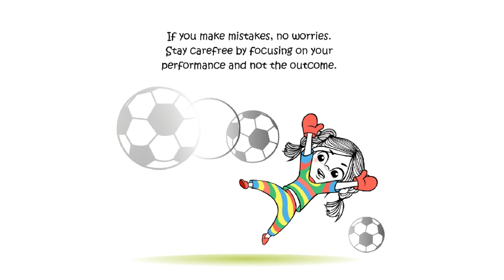How To Win The World Cup In Pajamas by Mary Nhin - Videobook For Kids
The World Cup is hard to win, so how do you win it in pajamas? Find out how in this enchanting videobook for children.

How To Win The World Cup In Pajamas is another charming and best-selling Children's Book by Mary Nhin, the author of How To Win Wimbledon In Pajamas, Arial The Unicorn, Arial The Astronaut and many more.

Join Emma as she gives us 5 essential tools for winning the World Cup in your pajamas, including how to build grit, how to use visualization, and how to use mantras and positive body language.

Arial The Unicorn & Other Great Books by Mary Nhin - Videobook Playlist